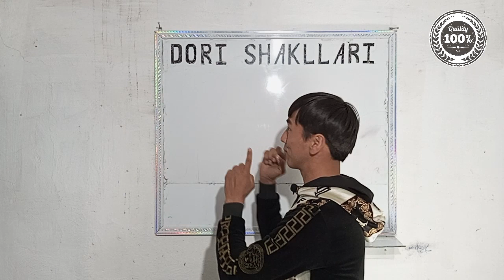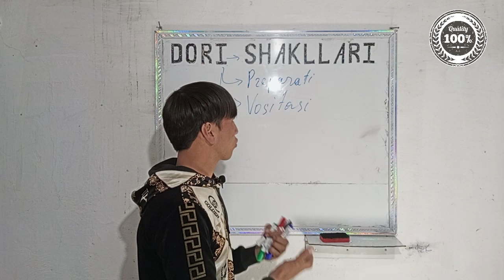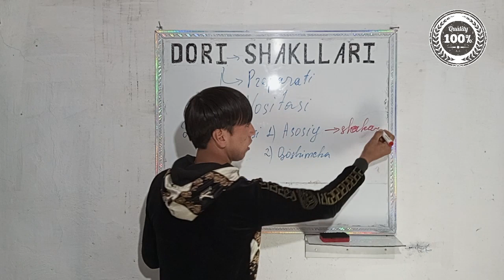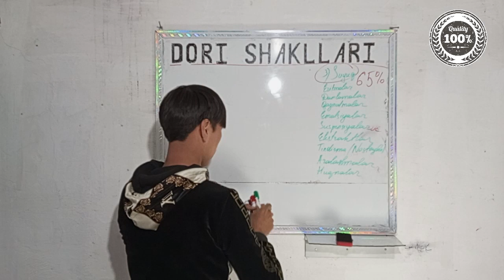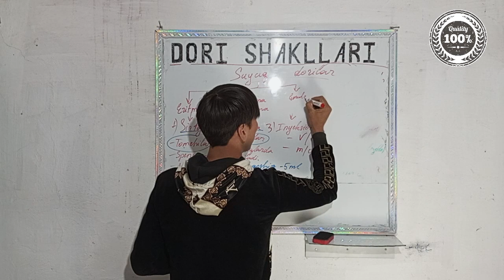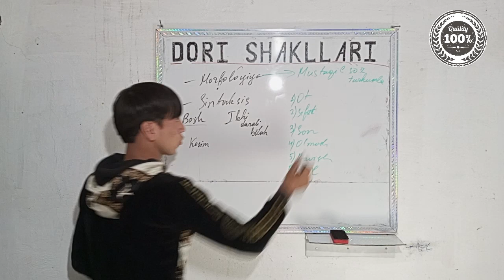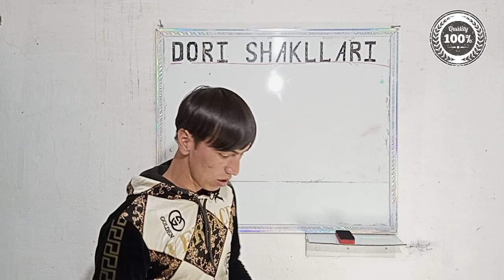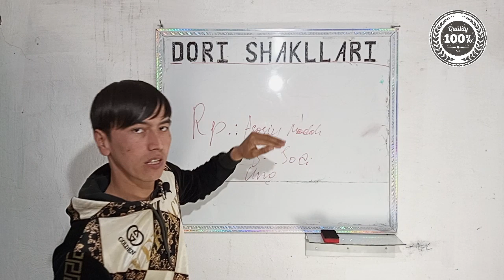RETSEPTURA 3 dars - DORI SHAKLLARI+Lotin tili|Otabek Jumayev Shaxsiy blog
O‘qish uchun sharoit zo‘r bo‘lishi kerak emas xohish va harakat bo‘lsa bas.

Ixtiyorimizdagi bor manbalardan foydalanib ishlangan bu darslik. Doska va chiroqlar hamda montaj va kamerani xiralashib qolishlari kabi kamchiliklar bo‘lishi tabiiy hol.

Mavzu yuzasidan va videoda yuqorida tilga olinmagan, lekin siz topgan boshqa kamchiliklarni kommentariyda kutib qolaman